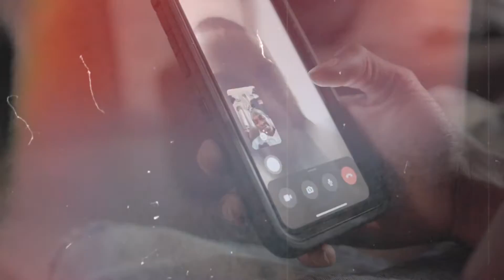Don Don - Net Talk (Official Music Video)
Youtube Exclusive

Newest video so please let us know whats up in the comments below 💯

tap in it's up this year💯

check them out on all platforms.